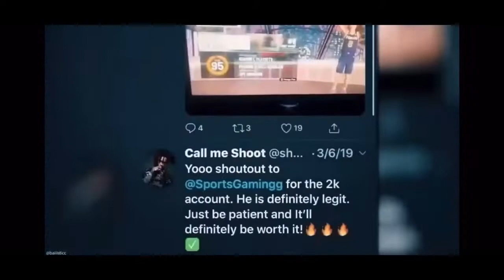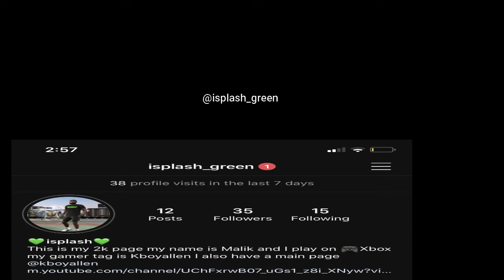NEW UPDATED JUMPSHOT NBA2K20 (ONLY SHOOT GREENS)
2S Partner @ gbn.zay